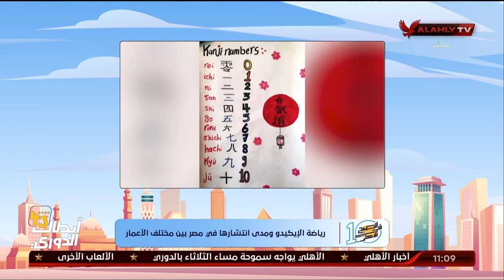اللقاء الكامل - الكابتن احمد سليمان مدرب رياضة الإيكيدو في 10 الصبح في الأهلي | بتاريخ 28-11-2023